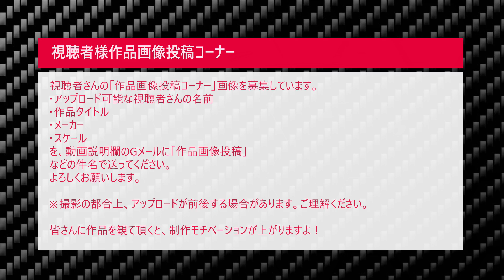#3 TOYOTA GR 86 TAMIYA 1/24 なべさんnabe-sanのチャンネル【カーモデル】